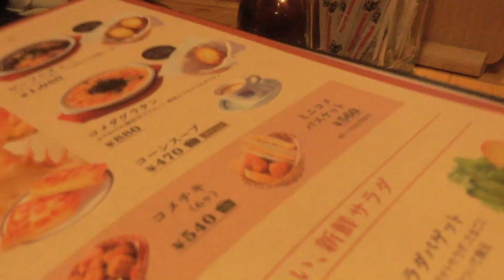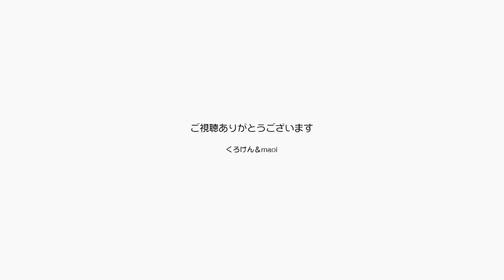台風一過ジャンポンは太陽に集まる ブラバンを聴く【Jean & Pont 1902】2019/10/13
大きな台風が去って一転快晴の空をジャンくんとポンちゃんは並んで眺めています。
久しぶりの日差しに２匹も満足したと思います。
パパとママは予定していて開催が危ぶまれていた地元のブラスバンド「秦野ウインド・アンサンブル」のライブをみにゆきました。
このバンドは面白い演出が楽しめて、帰りにまた念願のコメダ珈琲に立ち寄って帰りました。